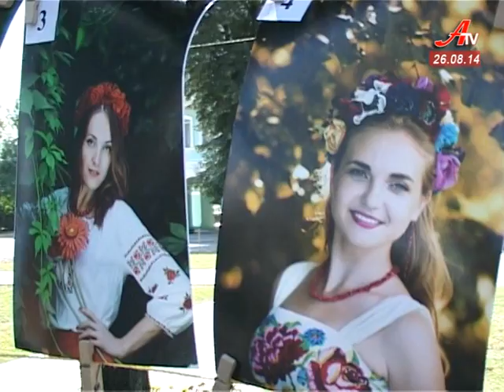Новини за 26 08 2014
- 23-й день Незалежності України Сумщина зустріла зі сльозами на очах та не відмовилися від традиційних патріотичних заходів.
 - Чекати допомоги з Києва не варто. Обласний центр буде готуватися до зими самотужки.
 - Двадцять перший гуманітарний вантаж зібрали і відправили в зону АТО сумчани.